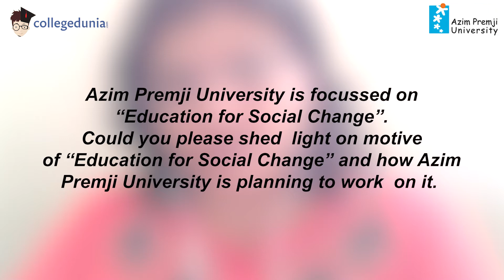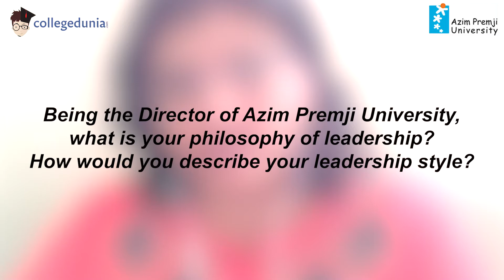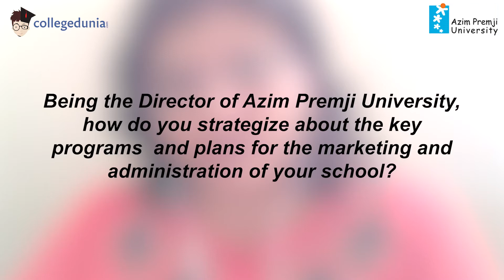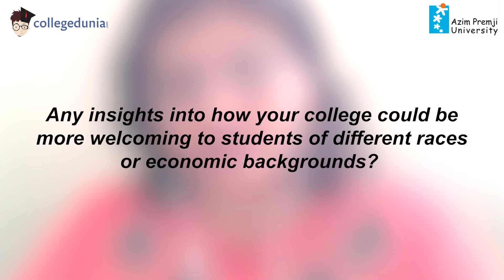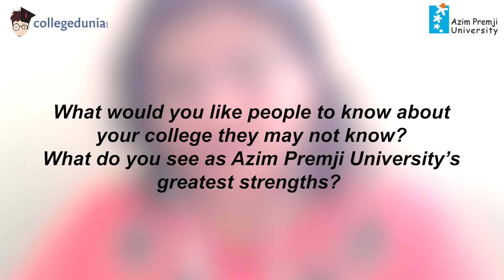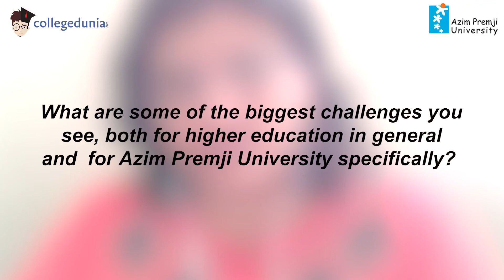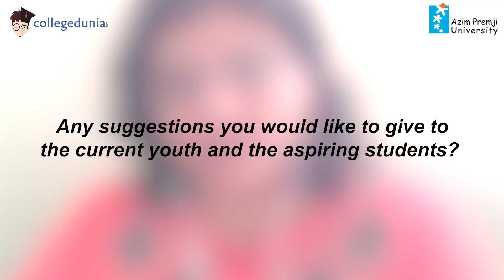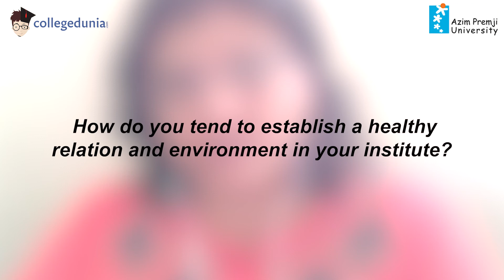Dr. Richa Govil | Director, School of Development | Azim Premji University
Next in the series of Thoughtful Leaders, we have, Dr. Richa Govil, Director, School of Development of Azim Premji University